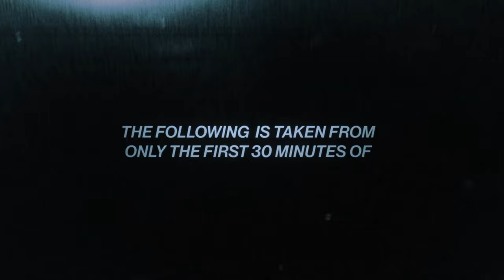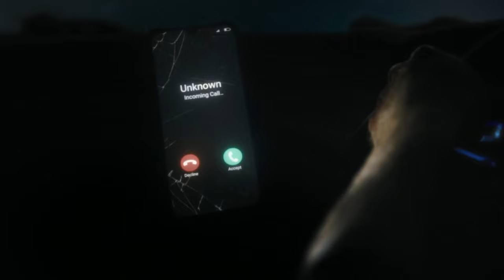MERCY ROAD Trailer (2023) Luke Bracey, Thriller Movie